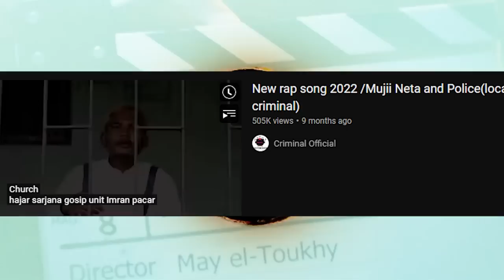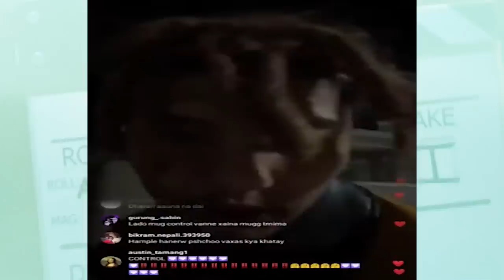zalan - GANGSTER RAPPER | vten/sacar